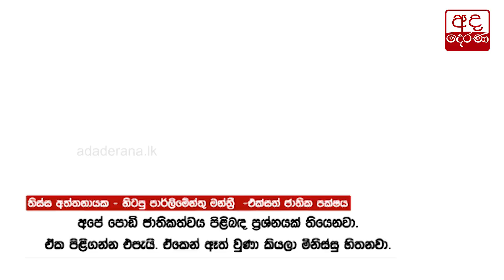ජනතා දුක්ගැනිවිලි වලට විසඳුම් දෙන විපක්ෂ නායක කාර්යාලයක් පිහිටුවනවා... සජිත්